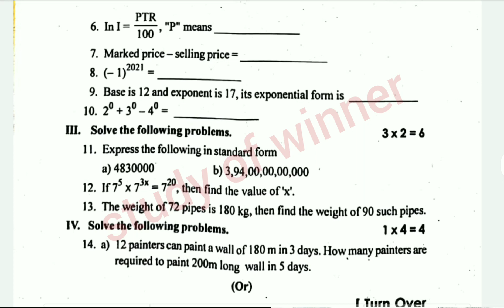🔥ll 7th maths fa4 questions paper ll 7th class fa4 Maths questions answers ll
( ͡◉ ͜ʖ ͡◉)👇🏼👇🏼👇🏼𝕯𝖔𝖜𝖓𝖑𝖔𝖆𝖉 𝖕𝖉𝖋 👇🏼👇🏼👇🏼( ͡◉ ͜ʖ ͡◉)

7th class fa4 question
7th class fa4 question paper 2023
fa4 8th class question paper
8th class fa4 question paper 2023-24
fa4 7th question paper 2023
7th class fa4 question answer
7th class fa4 question paper 2022 mathes
7th class fa4 question paper 2022 mathesmatics
fa4 7th class question paper 2022
fa4 exam question 20